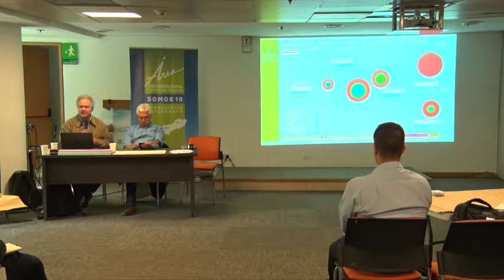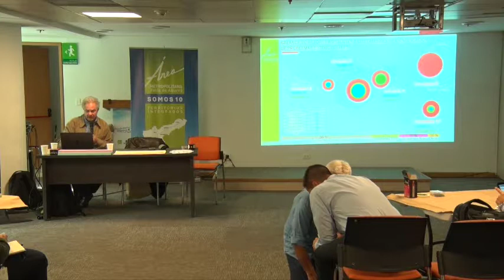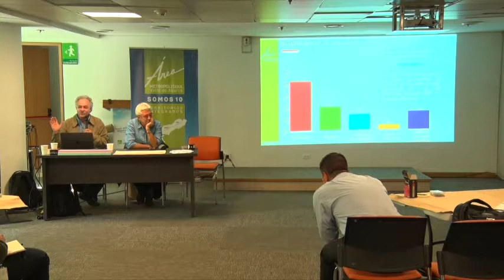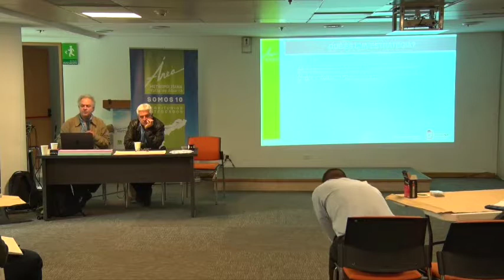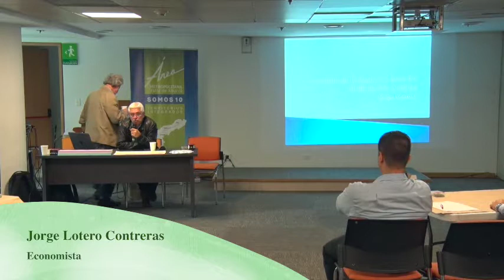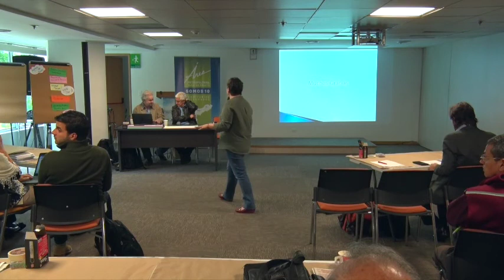Dialogos ciudadanos y desarrollo metropolitano Taller Competitividad II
Taller Competitividad II